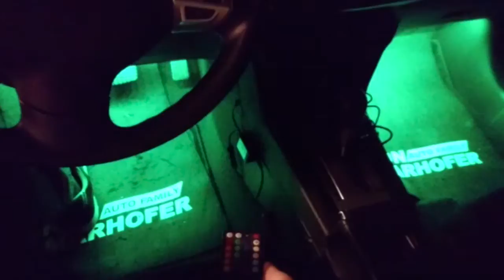127 . Shopping!!!!!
Remember to comment.. anything. Free speech, right? But especially if you have any CONSTRUCTIVE criticism, suggestions, other comments with positive potentials.

* links below *

(for some blog blogs & other)